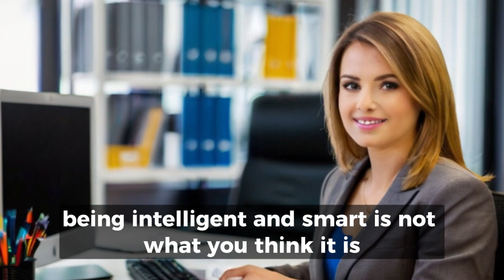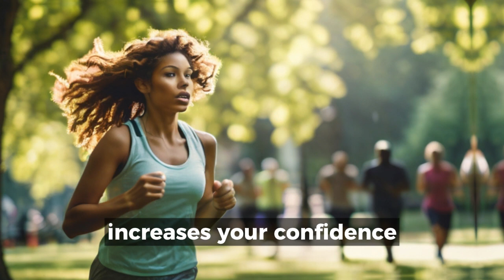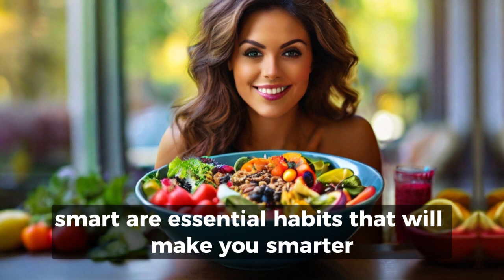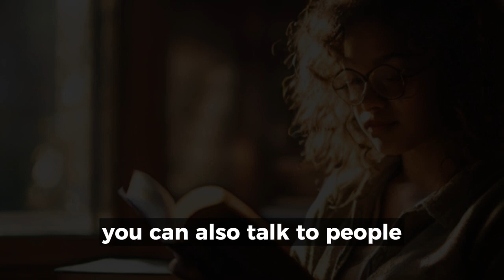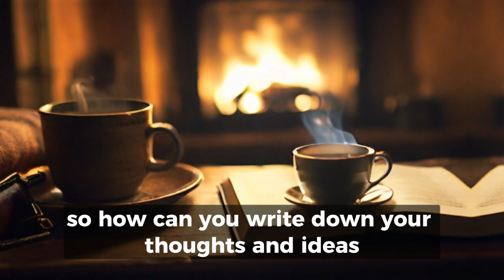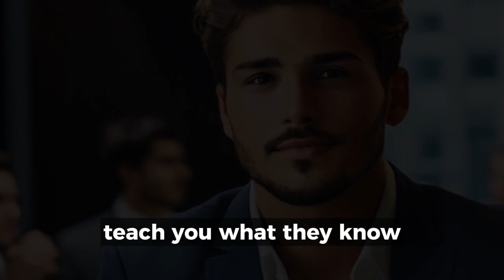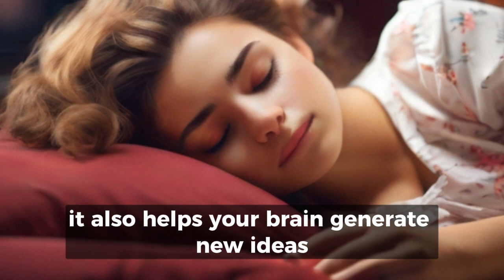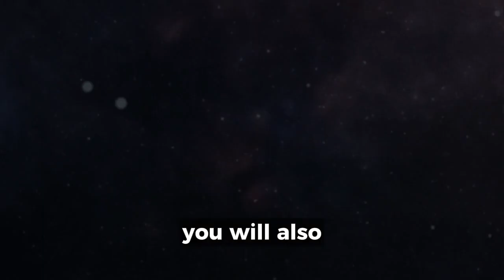10 Everyday HABITS That Will Make YOU More Intelligent And SMARTER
10 everyday habits that will make you more intelligent and smarter

Do you want to boost your brainpower and become smarter every day? In this video, we will share with you 10 simple but effective habits that you can adopt to improve your intelligence and cognitive skills. These habits are based on scientific research and proven methods that will help you enhance your memory, creativity, problem-solving, and learning abilities. By following these habits consistently, you will not only become more intelligent and smarter, but also happier and healthier. Watch this video now and discover how you can transform your mind and your life with these 10 everyday habits!

Timestamps
0:00 - Intro
0:52 - 10 everyday habits that will make you more intelligent and smarter
12:10 - Outro